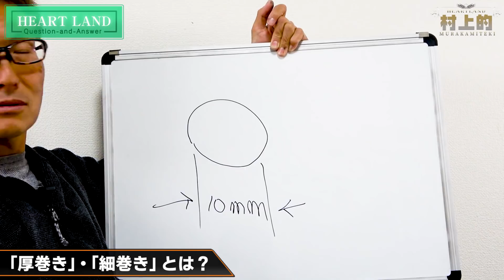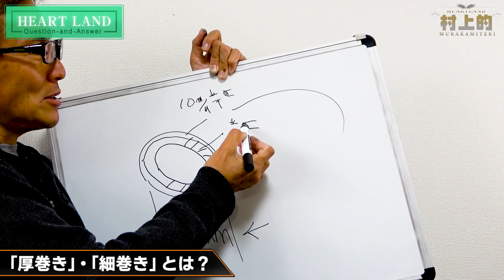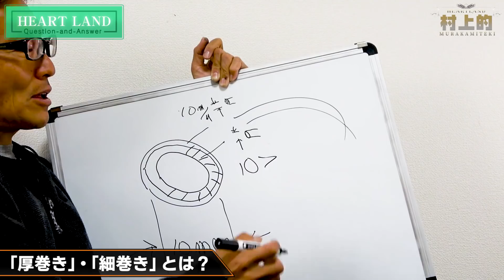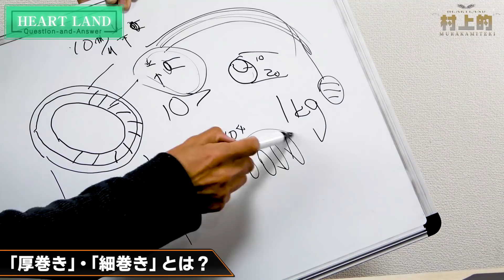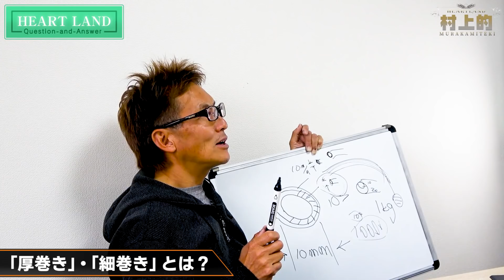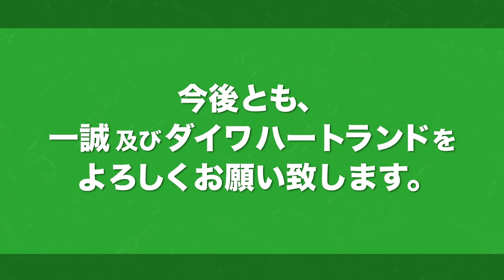【村上的】#101 ハートランド2021質問返しSP！【後編】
「ハートランド2021」に関する質問を募った村上のもとに、なんと短期間で160件以上（収録時）の質問が！
 長時間を掛け、１つ１つの質問に答える村上。

そして残すはあと半分！
聞きたかったことが聞けるかもしれません！
最後までごゆっくりとお楽しみください！

・ハートランド AGS （ベイトキャスティングモデル）
・ハートランド AGS （スピニングモデル）

【一誠公式SNS】